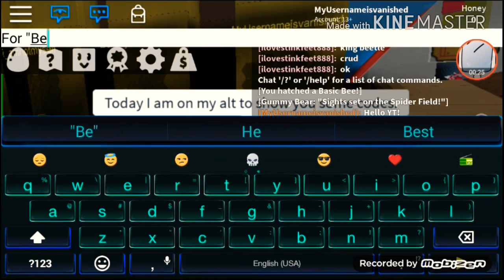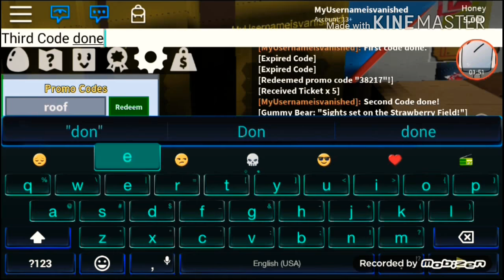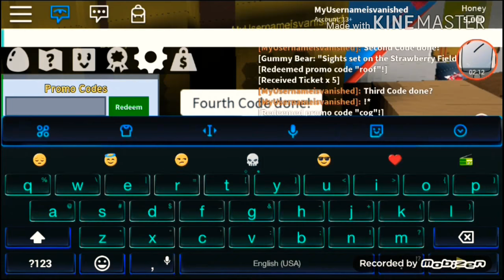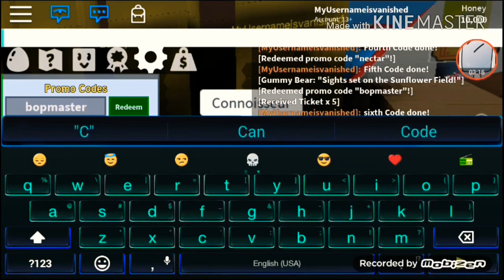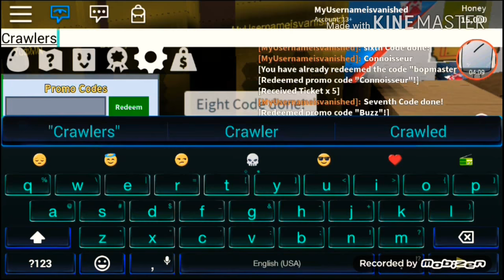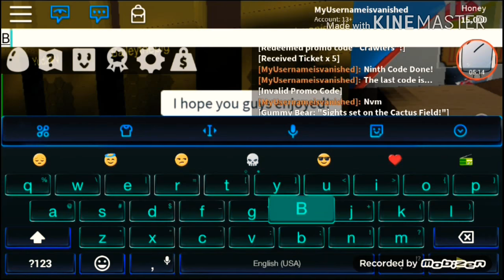Codes | Bee Swarm Simulator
(Please Click/Tap Read More and Read the bottom, Thank you!) Today I am showing you guys some codes for "Bee Swarm Simulator" Like, Subscribe for more, Turn on the notification bell to never miss an upload, Share to your friends and family if you can/want and Enjoy!